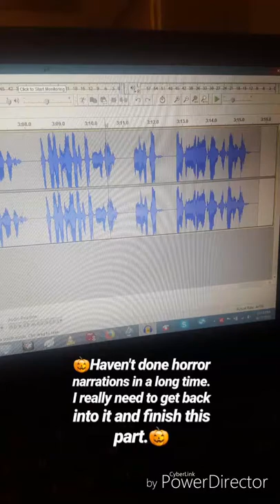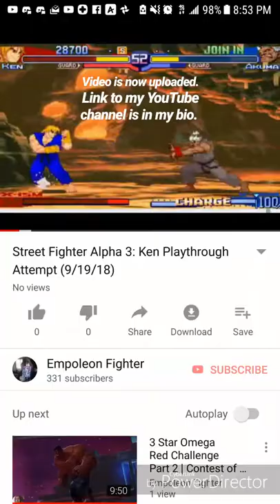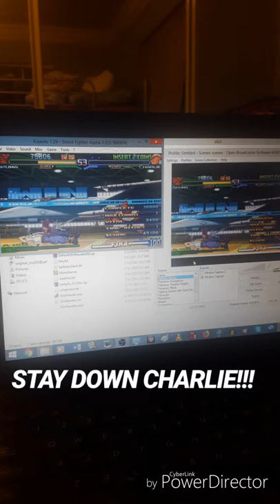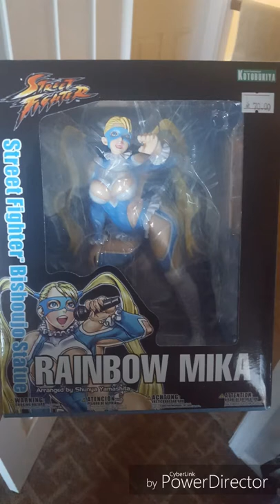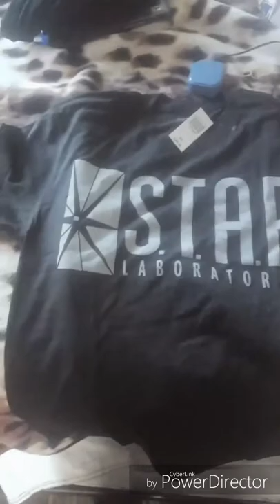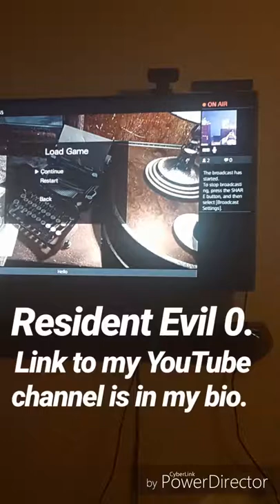Instagram Vlog 1